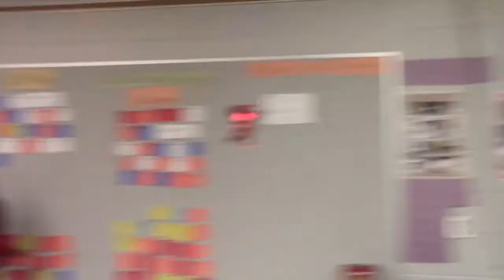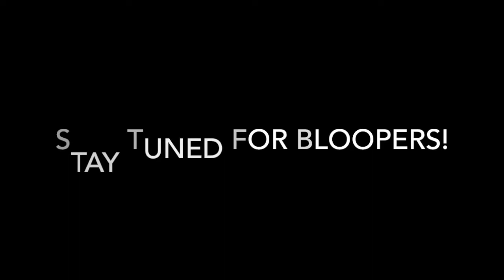WW Group A #5 (Naughty Or Nice)